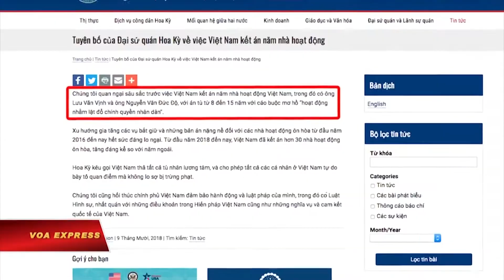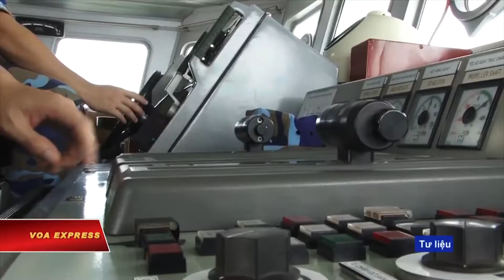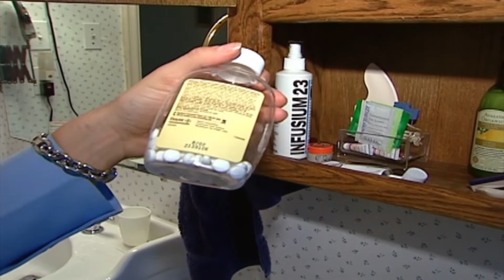VIETV Evening News Mar 18 2019 Part 3